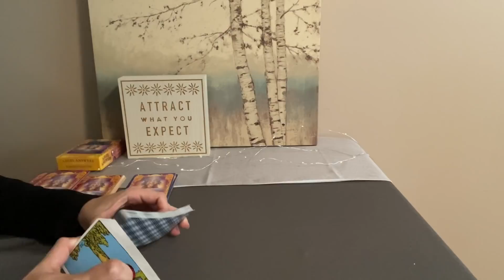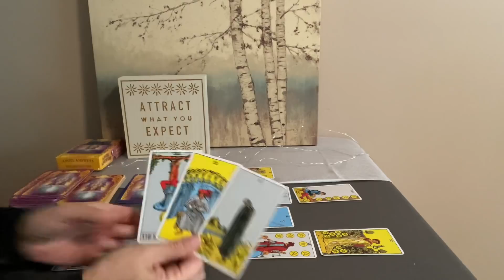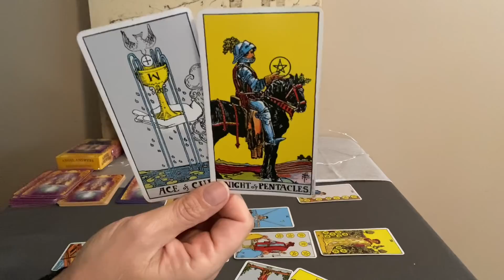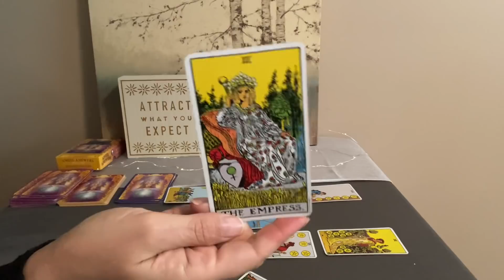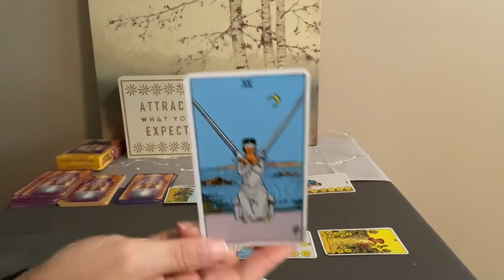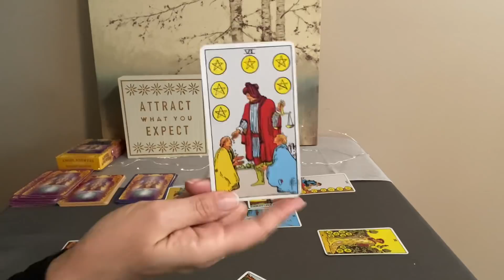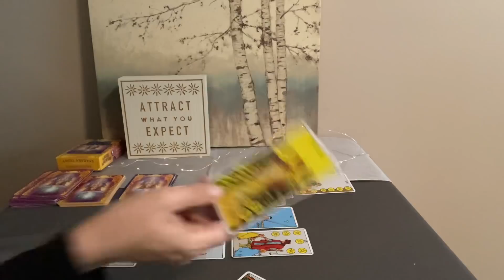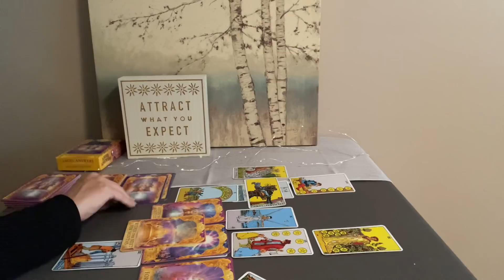AQUARIUS Tarot November 2021–Unexpected abundance❤️💰🌎